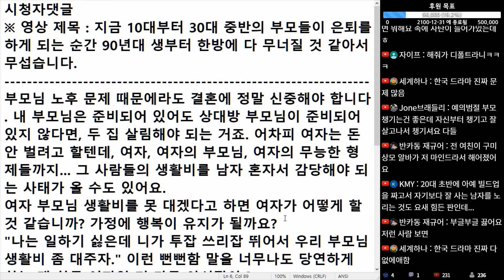(※시청자댓글) 부모님 노후 문제 때문에라도 결혼에 정말 신중해야 합니다. 특히나 없는 집안 여성 하고는 결혼하면 안 됩니다.